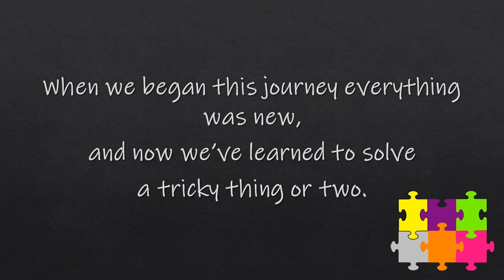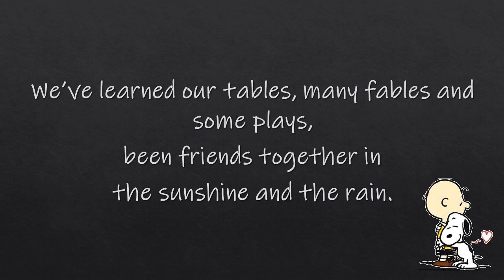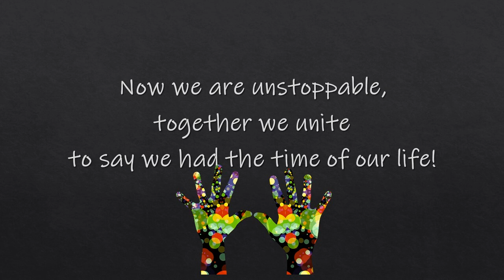Year 6 Leavers Song: ⭐Update: New backing track version here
The time of your life by Green Day is a popular song already for leavers assemblies - I've written some lyrics that are more relevant for year 6 and edited the backing to add another verse and take out the long instrumental section.
The backing I used, and heavily edited, is a sing king karaoke track.